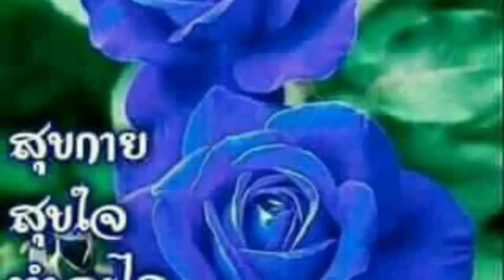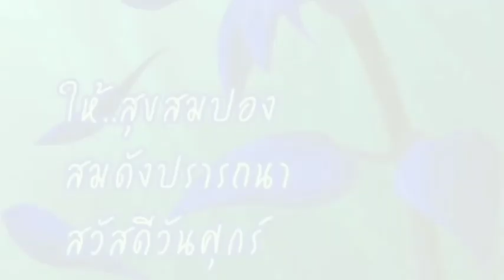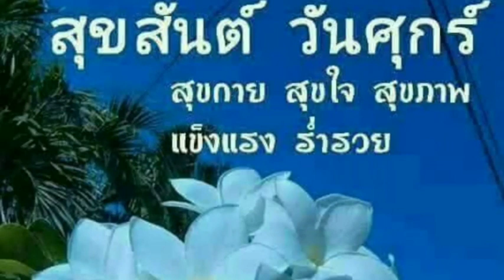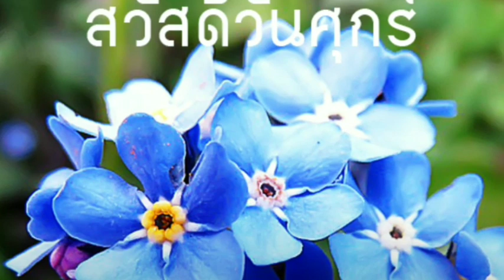Good Morning:สวัสดีวันศุกร์